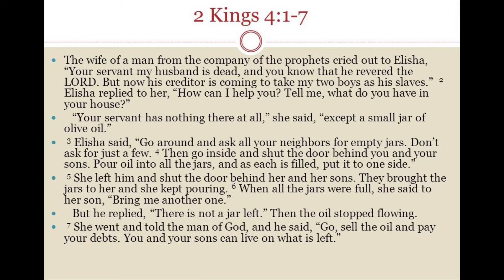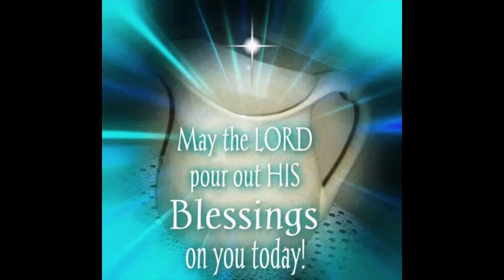God Is Doing A New Thing: You Aren’t Running On Empty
Despite what you’ve been going through, it may appear as though you are running on empty when all the while God was doing a new thing. Prepare to be emptied.